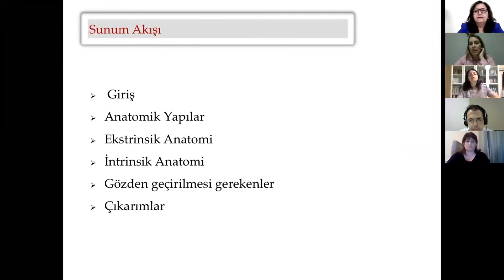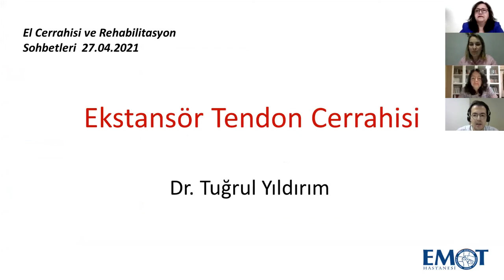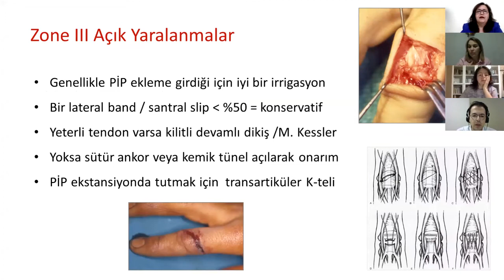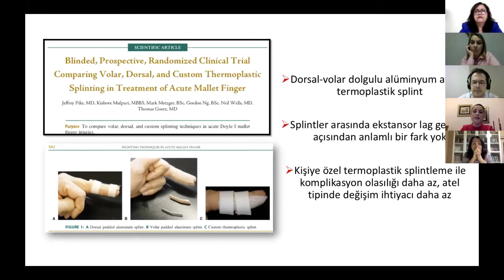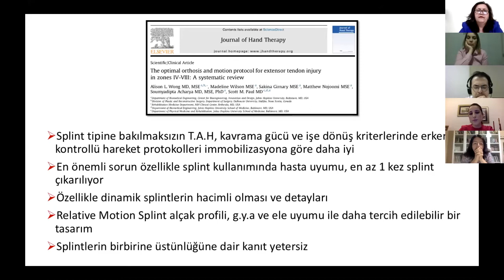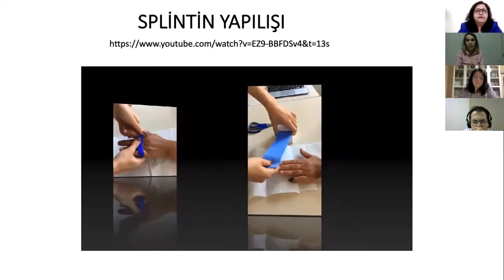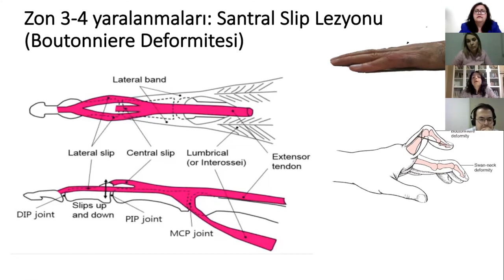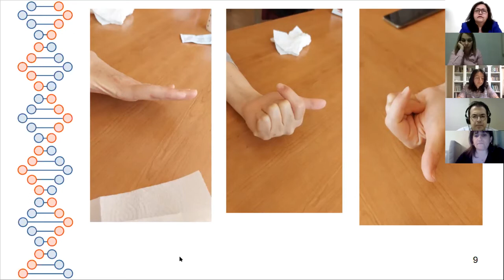Ekstansör tendon yaralanmaları ve rehabilitasyonu